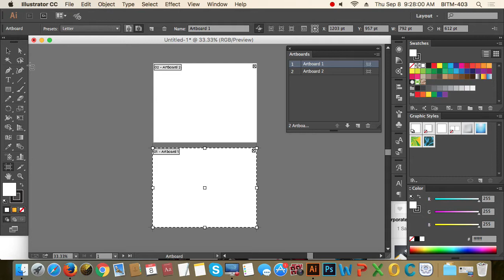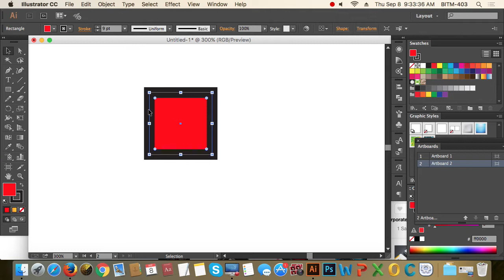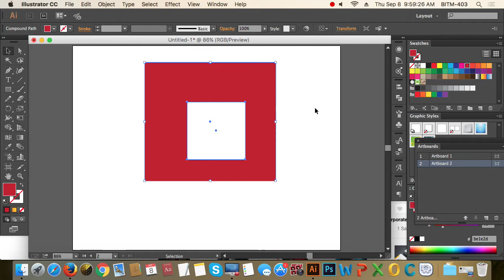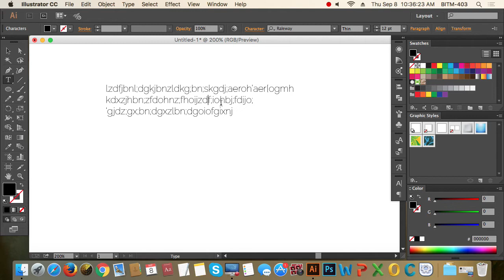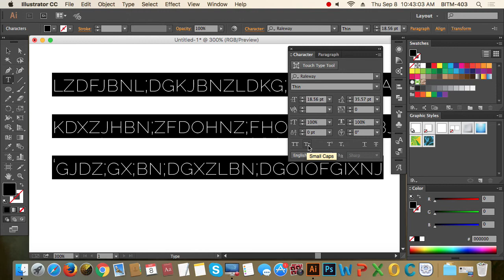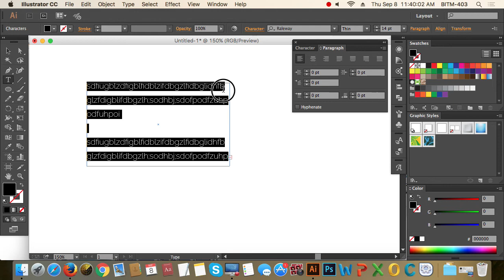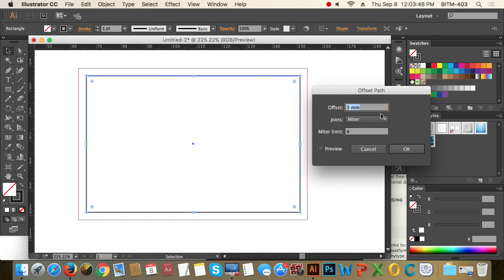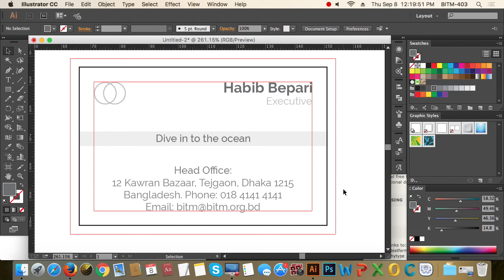5th Class Batch 21